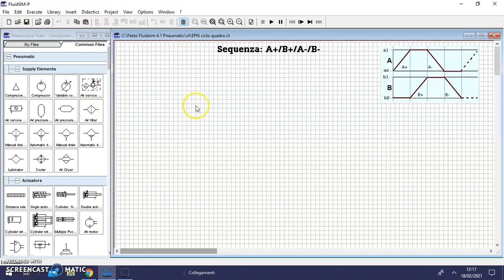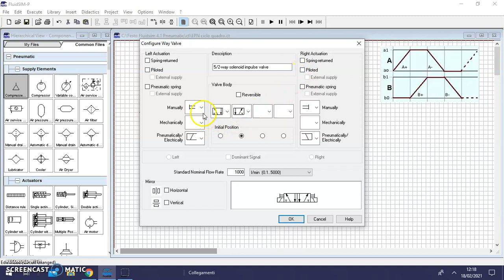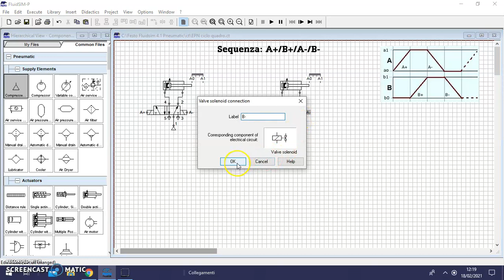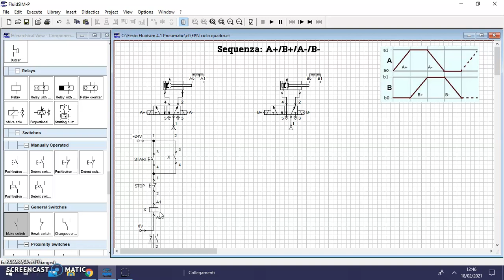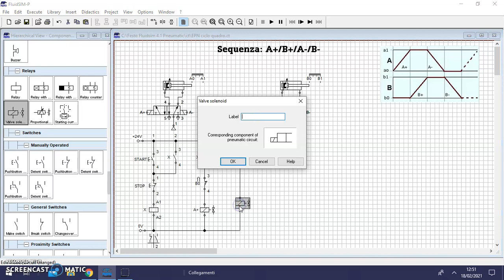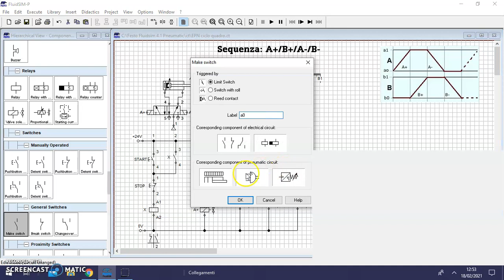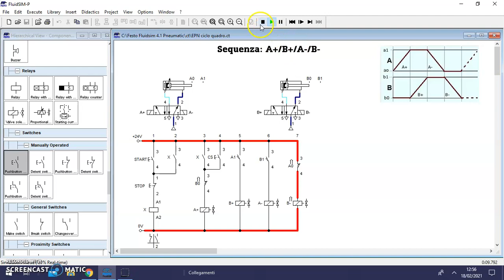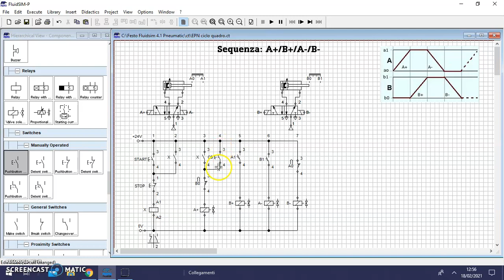Elettropneumatica di base comando continuo o singolo. Schema e simulazione con FluidSIM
Video dedicato alla elettropneumatica di base. Realizzazione di un circuito completo dello schema di potenza pneumatico e di comando elettrico. Il comando elettrico è sia a ciclo continuo, utilizzando un'autoritenuta con un relè,  che a ciclo singolo.  I distributori sono delle elettrovalvole 5/2 bistabili.  La sequenza è senza segnali bloccanti.
fbclid=IwAR2RhPHBkb0DnlBkcTd16z6oEkpYP8dbB6Ne40MCJwf_pmMnhbFffEDYdqY

Iscriviti al mio canale per visualizzare altri video sulla programmazione del PLC LOGO! ma anche su PLC Siemens S7 1200/1500, Siemens HMI, Tia Portal, sull'Elettronica e simulazione con Multisim , sulla programmazione Arduino, programmazione Labview e schede DAQ, Pneumatica ed Elettropneumatica, Excel, Oleodinamica, LAbVIEW & Arduino